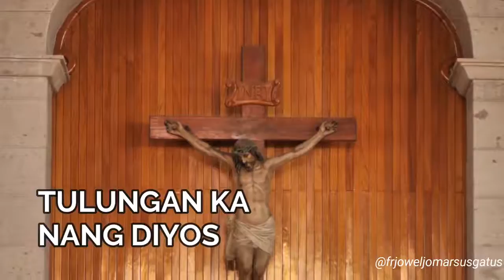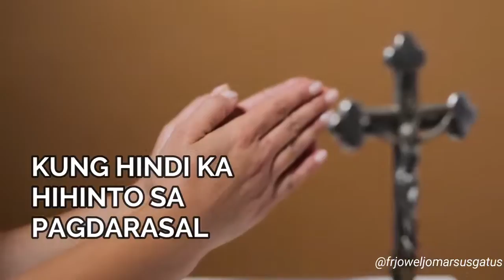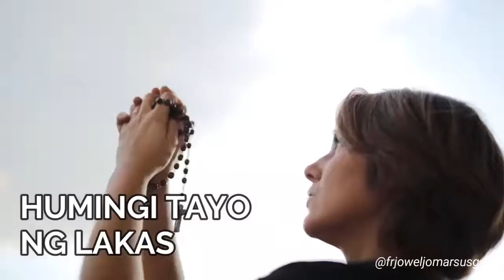STORY OF A HATER!!! PANOORIN!!